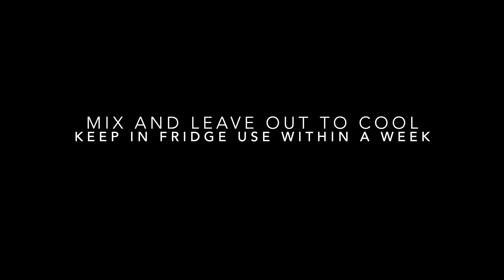Homemade Recipes Easy and Quick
Looking for easy and quick homemade recipes you can make at home? This video has you covered with delicious and simple recipes to try out!Learn how to make HOMEMADE Grocery Store items. All these homemade recipes are easy and quick to make at home.

Biscuits- 00:42
Pizza Dough-4:28
Blueberry jam- 5:54
Mango chips - 9:03
Chicken stock- 9:45

Kitchen tools I use:
Wood measuring spoons
Reusable Storage Bags
Instant Pot
Stainless Steel Bench Scraperp
Imersion Blender